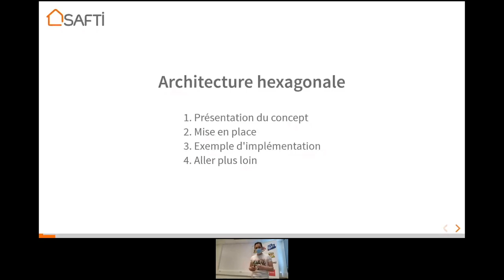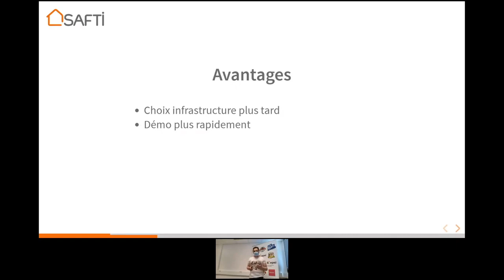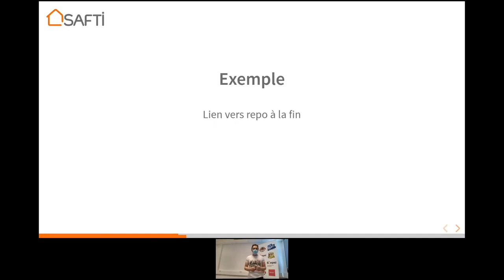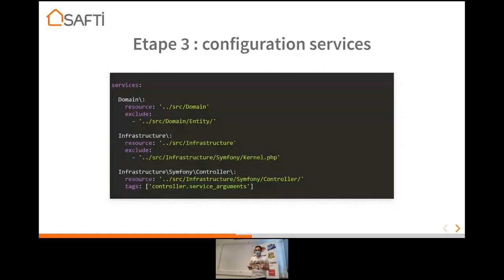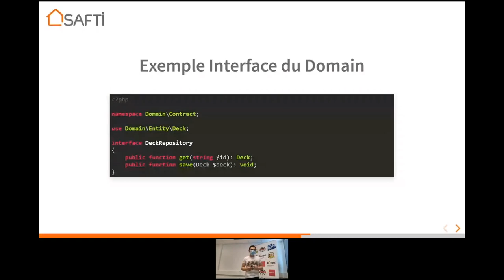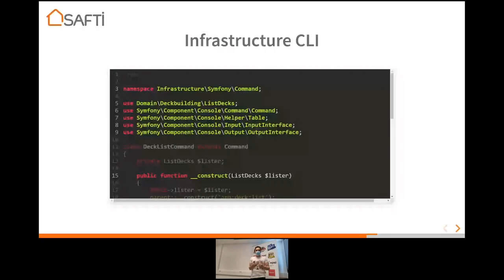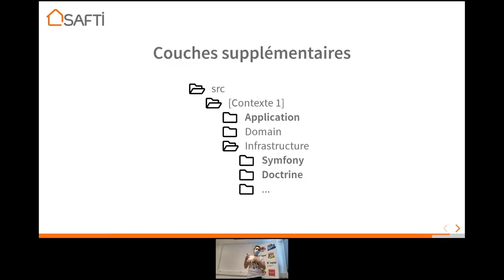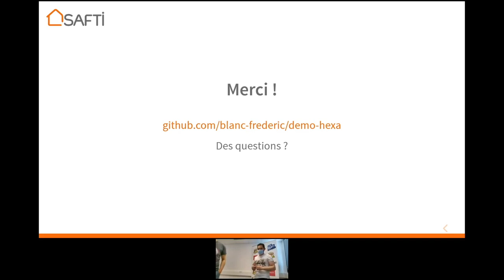L'architecture hexagonale ... concrètement - Frédéric BLANC - AFUP Day 2021 Toulouse/Tours